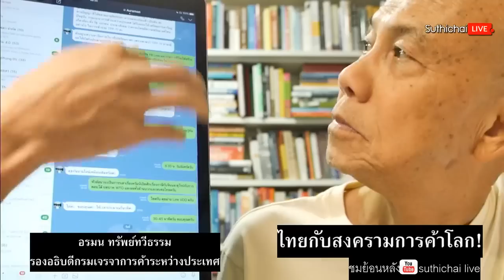Suthichai Live ไทยกับสงครามการค้าโลก! 16/07/2561